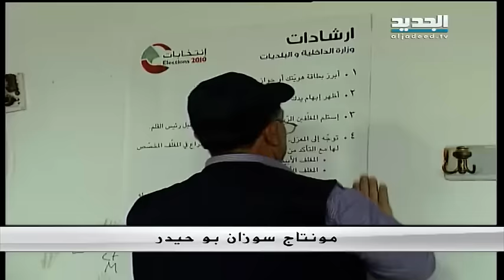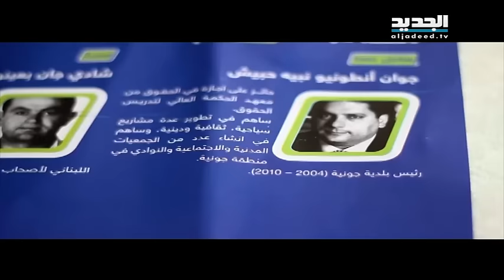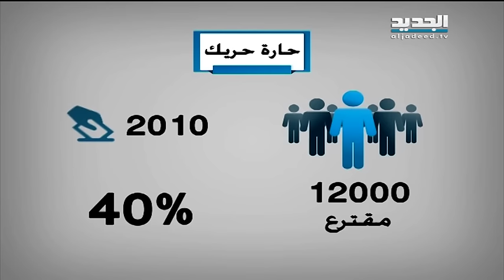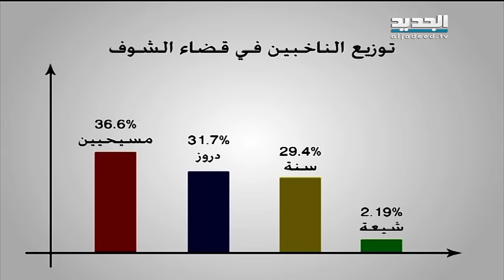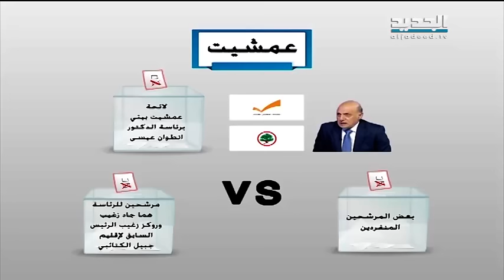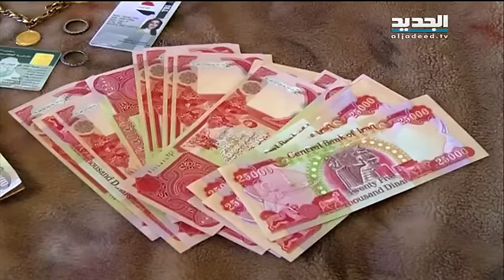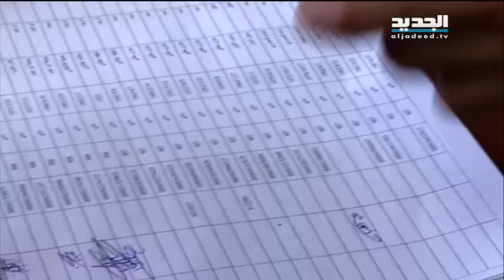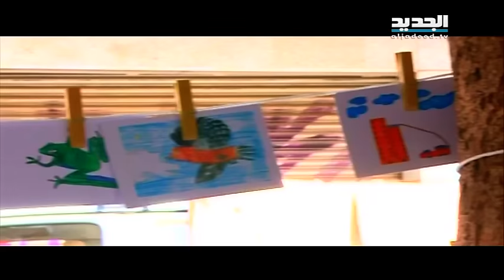نشرة الاخبار المسائية 14-05-2016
نشرة الاخبار المسائية  من قناة الجديد ليوم السبت 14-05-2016 مع جورج صليبي